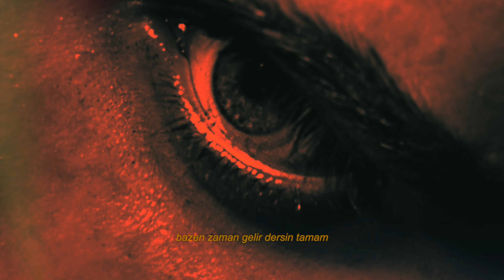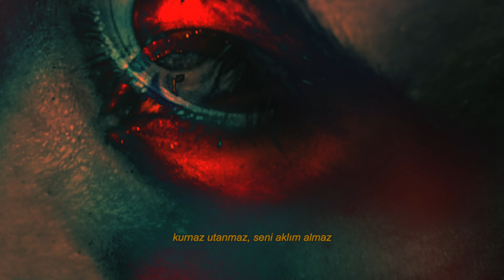ozgurhuan - bi' aptal (lyric video)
selam aşkım💖umarım yeni şarkım bi’ aptal’ı seversin. bi sonraki şarkılarda görüşmek üzere✨

sözler:

umrumda değil atıp tuttukların
biri söylesin rezil ve rüsvasın
sorsan o akıllı, güya en havalı
uyandırsın biri sanki bi’ rüyadasın

beyaz atlı değilsin, saf kurnazın tekisin
söylesene bu ego neyin nesi?
gashlighting, ghosting, bitmez love bombing
delirtiyor o aptal ifadesi

bazen zaman gelir dersin tamam
aşktan usandım ve herkes yalan
dünya yansın umrum değil
artık ateş değil bendim yakan

kurnaz utanmaz, seni aklım almaz
yanıltır hep beni, yanımda durmaz
arsız gamsız, yerini tutmaz
bi’ aptal bile inan bu yalanı yutmaz
x2

utanmadan diyor bana farkındayım her şeyin
layık değildin sevgime diz üstüne aittin
değil miydim el üstünde tutmaya layık biri?
içtiğin ilaçlar bile iyileşmene yetmedi mi

x2